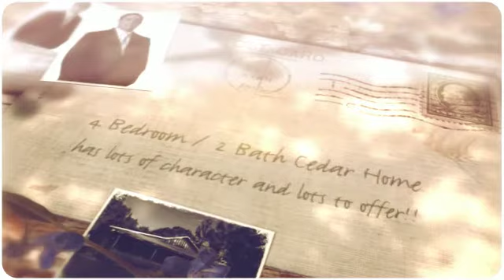10837 Springfield Rd., Denham Springs, LA 70706